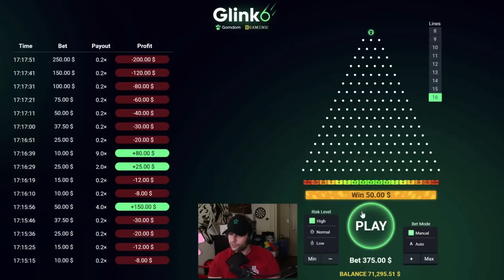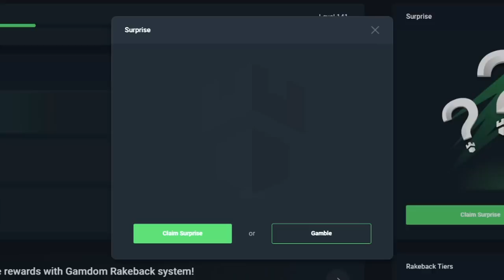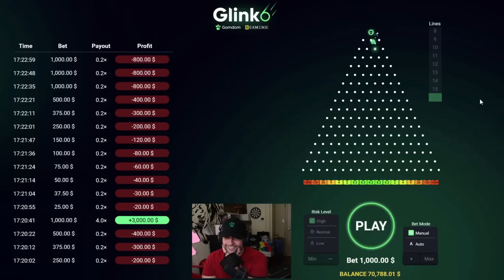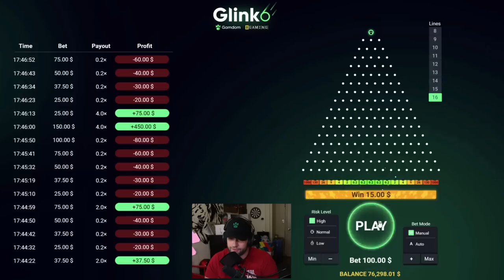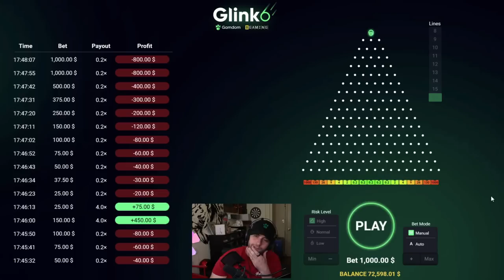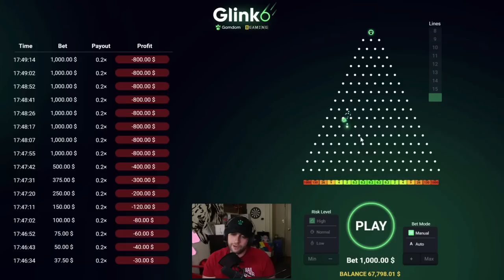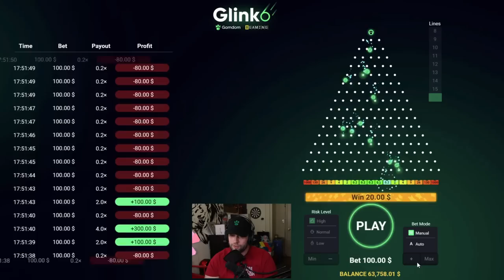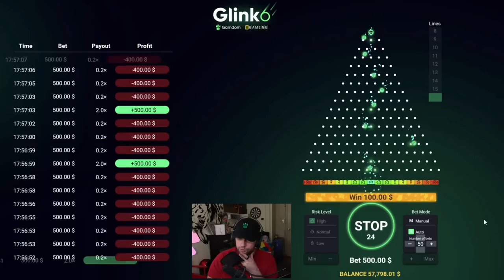I DOUBLE my BET every time I LOSE on PACHINKO! (Glinko)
In this video, I decide to try something new but something I love and that is Pachinko. We decide to check out the Gamdom Exclusive Glinko but added a crazy twist!!

Send me stuff:

P/O Box:
WatchGamesTV
Suite # 1257
3-1750 The Queensway